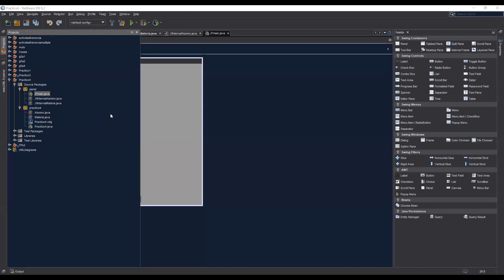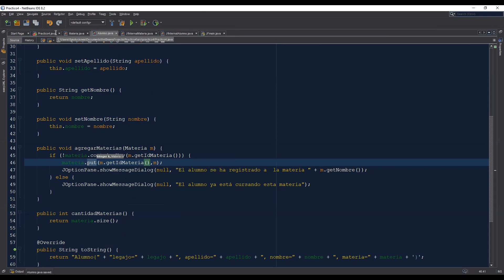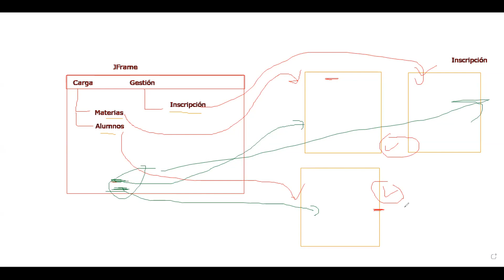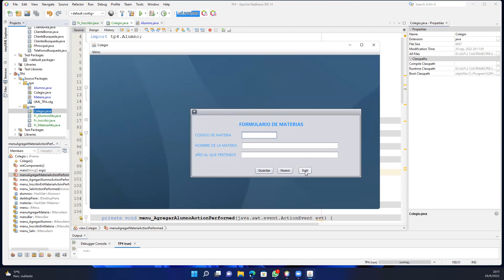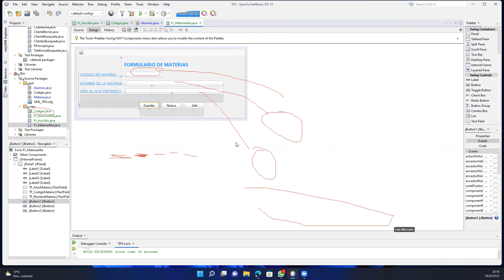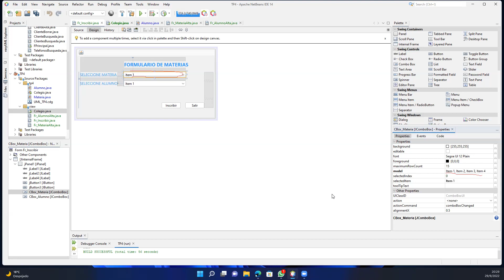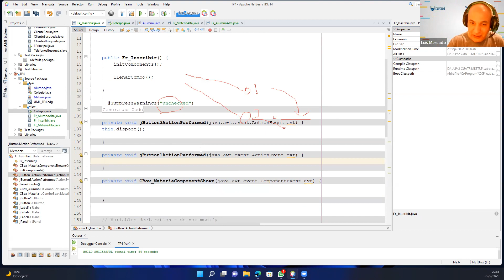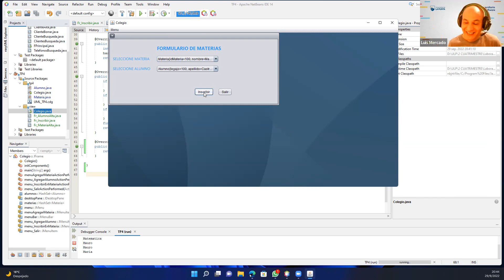Clase 29 de septiembre de 2022: TP4. Vistas